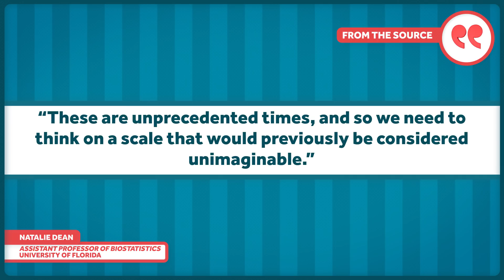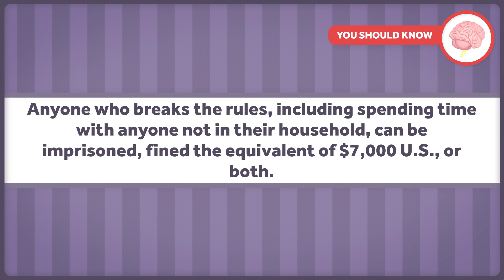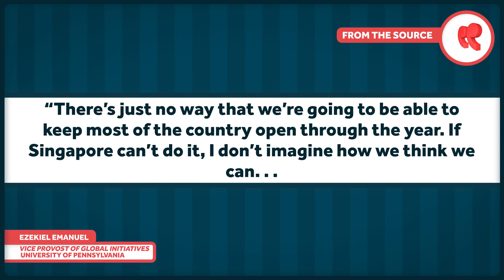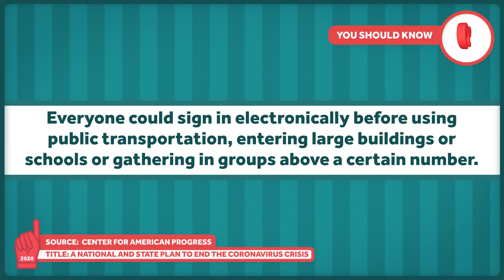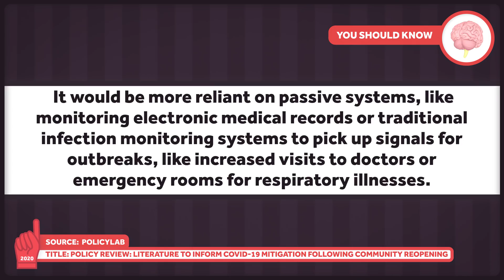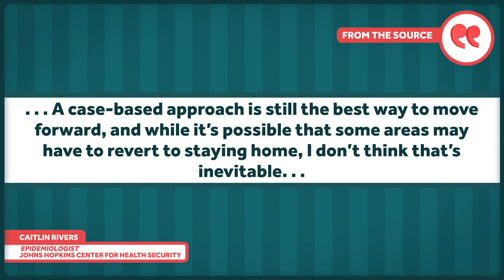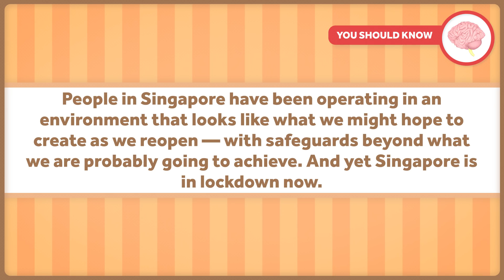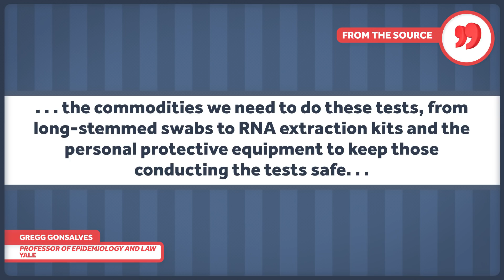Lessons from Singapore and Reopening The United States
Singapore had one of the world's most robust and effective responses to coronavirus and COVID19. Despite that, the country still had to enter lockdown and struggled to control the spread of the disease. What can this tell us about how the US has responded, and how and when American society can reopen?

Other Healthcare Triage Links:
2.
3.
4. Aaron's book "The Bad Food Bible: How and Why to Eat Sinfully" is available wherever books are sold, such as Amazon